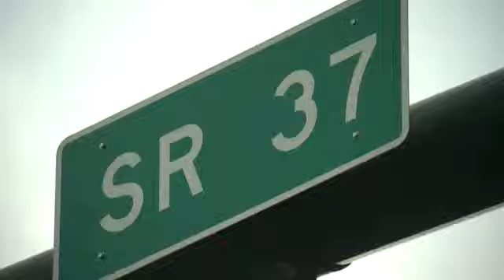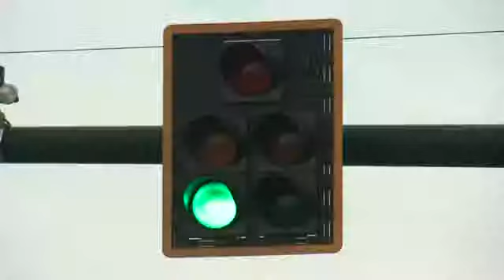Taking a look at the most dangerous intersection in Noblesville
NOBLESVILLE, Ind. (Aug. 20, 2015) âÂ State Road 37 is the most dangerous stretch of road for drivers through Noblesville. Thatâs according to crash data FOX59Â obtained from the Noblesville Police De...

news,